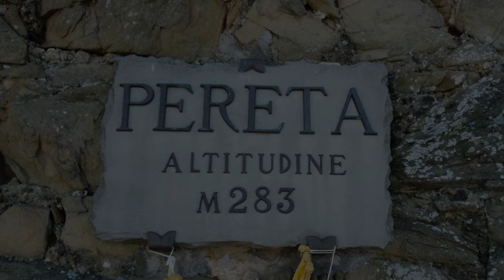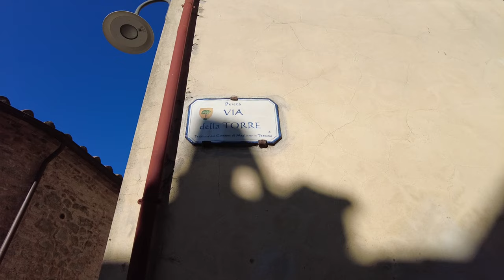Pereta e San Bruzio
San Bruzio
I resti della costruzione, iniziata verso il 1000 dai benedettini e terminata verso la fine del XII secolo, consistono nell'abside, nelle pareti orientali del transetto e negli archi che sostengono la cupola con i pennacchi da cui si sviluppava la calotta ottagonale e si imposta ancora la base del tiburio. I capitelli dei semipilastri, decorati con fogliami e teste antropomorfe, sono stati avvicinati a quelli di San Rabano nella comune derivazione di modelli d'Oltralpe. L'abside ha una decorazione ad archetti pensili divisi per coppie da esili semicolonne. La cortina muraria esterna è in grossi conci di travertino squadrati.

PERETA
Il borgo fu edificato dagli Aldobrandeschi tra il X e l'XI secolo, divenendo un importante centro militare posto a guardia di un passaggio stradale obbligato che collegava la costa con la montagna. Tuttavia, dai ritrovamenti archeologici avvenuti intorno al borgo, sembrerebbe che la vita vi si svolgesse già in epoca etrusca e romana. La memoria più antica rimane comunque un atto notarile datato 8 agosto 1032. Dal documento s'apprende infatti che Albizio del fu Pietro vendette a Signoretto del fu Otto un pezzo di terra a Pereta, nel Contado Rosellense, con tutte le case, vigne e terre, per il prezzo di venti soldi d'argento. Benché legato alle vicende politiche e militari degli Aldobrandeschi, Pereta non fu mai alle loro dirette dipendenze. Infatti nel 1203 troviamo il borgo sotto il potere di un certo Messer Francesco, sebbene il conte Ildebrandino VIII ne rivendicasse il possesso. Ancora, in una bolla papale del 1216 risulta che i lasciti su Pereta, la chiesa di San Bruzio a Magliano, l'oliveto ed un casale sull'Osa, vengono riconfermati dal pontefice Onorio III all'abbazia di Sant'Antimo di Montalcino.

Nel 1238 l'esercito senese prende d'assalto questo castello insieme a quello del Collecchio, di Magliano e Montiano, occupando così quella fascia costiera, punto base per lanciare l'ultimo attacco decisivo a Sovana, sede principale dei conti. Tuttavia nel 1274, dopo anni di varie lotte, questi feudi vengono recuperati dagli Aldobrandeschi e, nella storica divisione di quello stesso anno, Pereta passa sotto il possesso del conte Ildebrandino di Santa Fiora. Questi ultimi anni del XIII secolo si concludono con le vicende della contessa Margherita e Nello Pannocchieschi che, tra il 1220 e il 1225 circa, vissero in questo luogo. Con l'inizio del XIV secolo, il declino degli Aldobrandeschi va sempre più assumendo serie dimensioni e benché molti castelli siano ancora sotto i loro domini, sono questi per lo più governati liberamente da nobili famiglie forestiere. È il caso di Pereta, che già agli inizi di questo nuovo secolo risulta in possesso del conte di Donoratico. Una sentenza pronunciata in Pereta, del 20 marzo 1344, rivela infatti che: ... in detto anno Priore di Naddo da Cetona, Castellano in Pereta del conte di Donoratico, condannò Andreoccio di Guidone ad essergli tagliata la testa per aver ammazzato con coltello Andrea del già Bucetto di Pereta, entrambi cittadini di questo castello. Ma se il Conte di Donoratico amministrava il feudo, anche gli Aldobrandeschi dovevano possederne una parte, tanto che l'anno successivo, nello strumento della sottomissione a Siena dei conti Andrea e Giovanni, risulta tra l'altro che questi cedevano anche la terra di Pereta. Negli ultimi anni che seguirono si trovò il castello sprovvisto di governo, divenendo facile preda per briganti e predatori.

Nel 1377 il feudo di Pereta fu posseduto dai Papalini che vi mantenevano una grossa truppa di Brettoni, i quali scorrazzavano e predavano per tutta la Maremma e, dopo aver razziato il castello, l'abbandonarono in rovina. Tornato alla Camera Apostolica di Santa Chiesa, fu acquistato nel 1383 da un certo messer Giovanni Minucci, cittadino senese e cameriere di papa Urbano V, che lo cedette in seguito a suo fratello messer Francesco detto il "Fonda". Il governo di costui non piaceva ai peretani che segretamente tentarono di allearsi ai Conti Aldobrandeschi ma, quando tal Messer Francesco s'accorse del complotto, fece chiamare il Conte Tancredo di Modigliana che, con l'esercito senese, dopo aver recuperato la fortezza di Fabia, occupata dalla Compagnia dei Predatori, s'impadronì facilmente delle terre di Pereta, sottoponendole all'ubbidienza di Siena a condizioni però che, una volta terminato lo Scisma, avrebbe restituito quella terra alla Camera Apostolica. Alla conclusione dello scisma i senesi non mantennero i patti e il 21 febbraio 1474, essendo trascorsi novant'anni che possedevano quel fondo, rinnovarono i Capitoli in possesso.

Con la dominazione senese si conclude il ciclo delle molteplici vicende militari da cui Pereta uscì in rovina e in gravi difficoltà economiche.